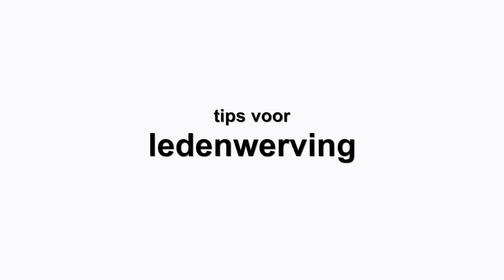Tips van tennisleraren voor het organiseren van een open dag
Hoe kun je het beste een open dag op de tennisclub organiseren? In deze video geven tennisleraren uit heel Nederland allerlei tips voor een geslaagde open dag.